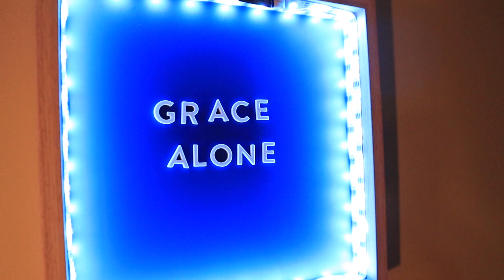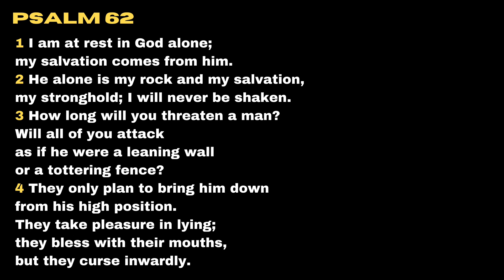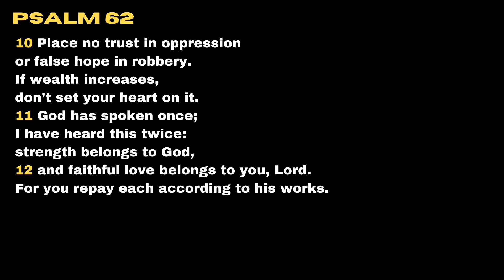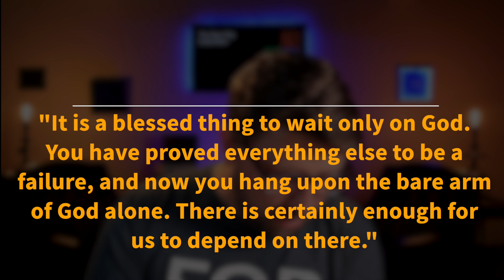New City Catechism Question 38: What is Prayer?